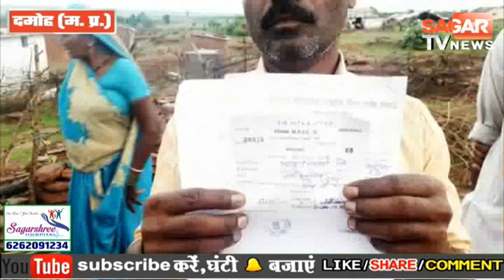कलेक्टर ने न्यायालय भवन निर्माण जमीन का निरीक्षण किया,लोगों ने सुनाई आपबीती